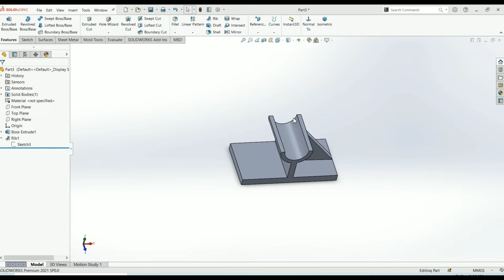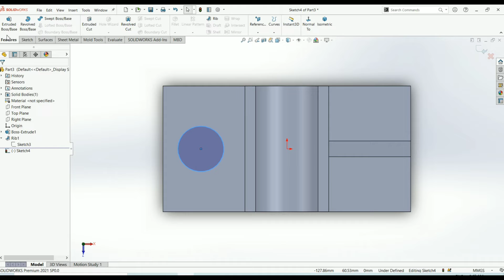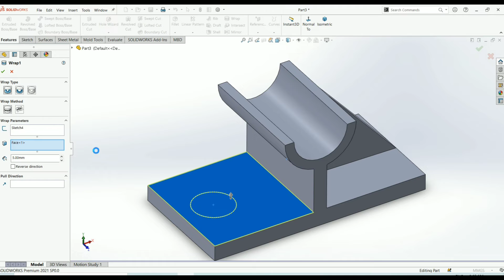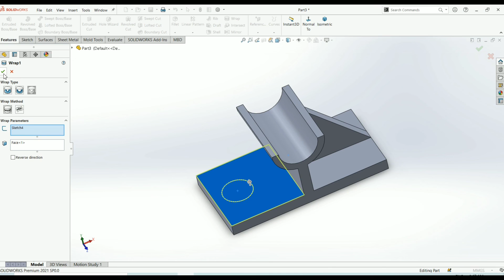SolidWorks tutorial in Hindi || 44. Wrap tool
In this tutorial we will know about Wrap tool in solidworks in Hindi. I hope you will like & enjoy my video and learn.